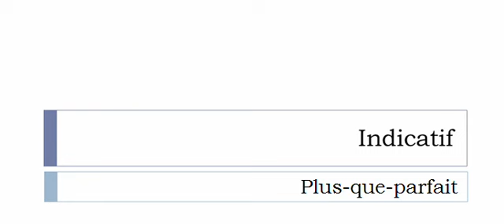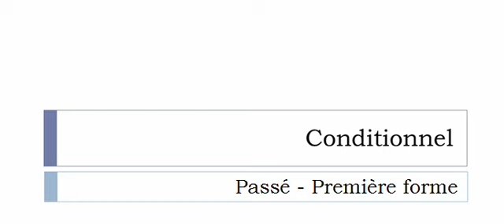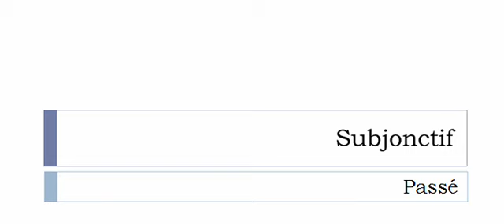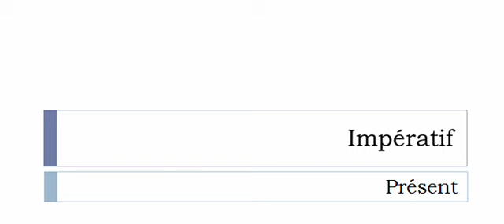Conjugaison visuelle # Verbe = Pisser =